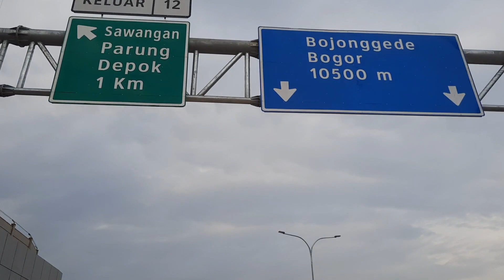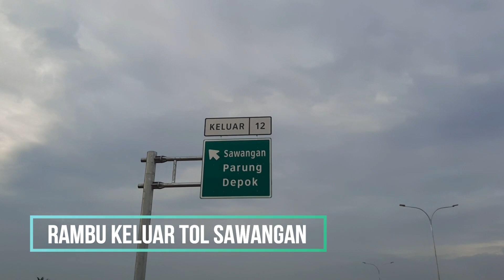Gerbang Tol Dipastikan Hanya di Sawangan dan Bojonggede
Gerbang Tol Dipastikan tidak ada di Citayam. Rambu tol yang sudah dipasang di tol desari menginformasikan gerbang tol hanya ada di Sawangan dan Bojonggede.

Jika kalian memiliki komentar silahkan menuliskannya di bagian komentar di bawah video ini.

Camera : Samsung A50s
Software Edit :  Filmora Go